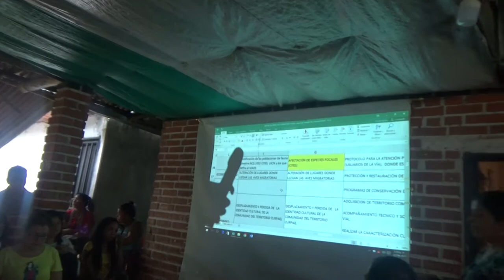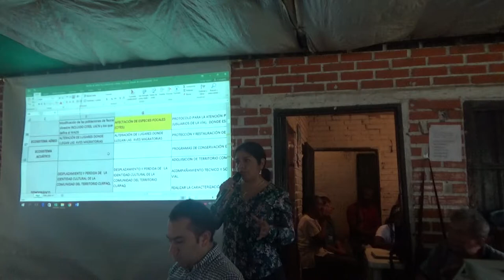Consulta previa- Matriz de impactos CURPAQ- min interior- Nuevo Cauca- Def del pueblo 2/4